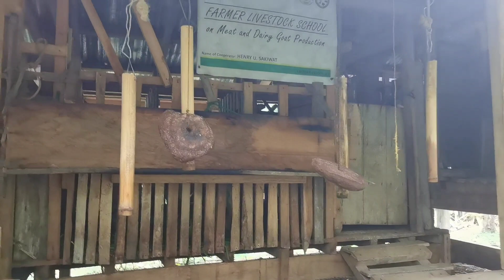Philippines: Life In The Province II Let's Get Some Bamboo II Pinay RockHill USA